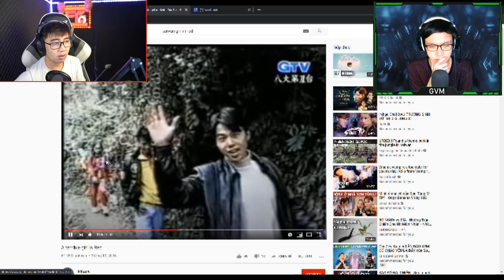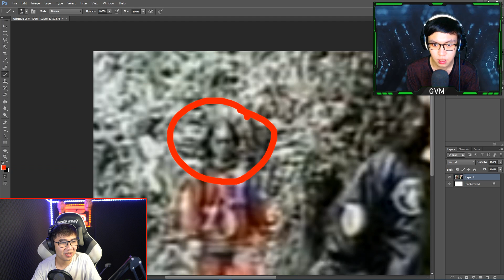Kỳ bí "Cô bé áo đỏ Đài Loan" - CHUYỆN THẬT hay chỉ là DÀN DỰNG ?? w/ Dương FG [Phần 1]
Dương FG là ai?

Kỳ bí "Cô bé áo đỏ Đài Loan" - CHUYỆN THẬT hay chỉ là DÀN DỰNG ?? w/ Dương FG
Phần 1: Những chứng cứ hai chiều về hiện tượng bí ẩn